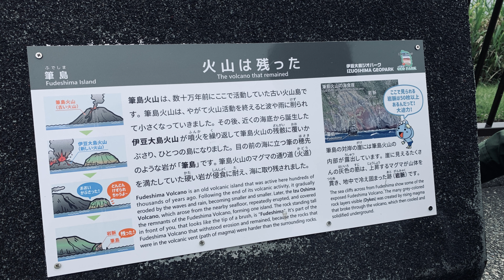【ハニカム・ドローン紀行03×島】『火山が残ったのか？』［伊豆大島・筆島］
よし、今年からは旅を再開だ！と決めていたのに、なかなか旅らしい旅ができず。仕事のついでの伊豆大島で、空いた時間を有効活用。結局主だったところは空撮できたので良かったです。

筆島前の看板の説明
『筆島火山は、数十万年前にここで活動していた古い火山島で
　す。筆島火山は、やがて火山活動を終えると波や雨に削られ
　て小さくなっていきました。その後、近くの海底から誕生した
　伊豆大島火山が噴火を繰り返して筆島火山の残骸に覆いか
　ぶさり、ひとつの島になりました。目の前の海に立つ筆の穂先
　のような岩が「筆島」です。筆島火山のマグマの通り道（火道）
　を満たしていた硬い岩が浸食に耐え、海に取り残されました。』

『筆島の対岸の崖には筆島火山の
　内部が露出しています。崖に見えるたくさ
　んの灰色の筋は、上昇するマグマが山体を
　貫き、地中で冷え固まった跡（岩脈）です。』

【撮影機材】
DJI Mavic3
DJI Pocket2
DJI Action3
iPhoneXR

【許可・空撮相談先】
大島観光協会

【参考サイト】
環境省：富士箱根伊豆国立公園　利用上の注意！
山梨/静岡ドローン規制・富士箱根伊豆国立公園：矢野事務所
伊豆諸島地域

ビリーブロード株式会社
ハニカム・ビギナー：ドローン空撮サービス